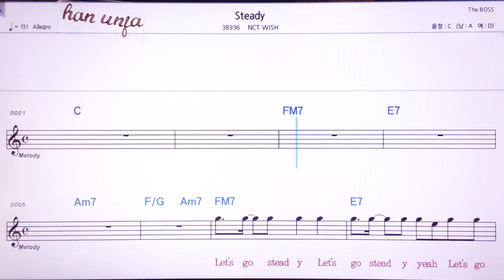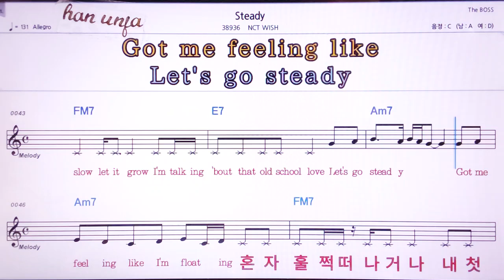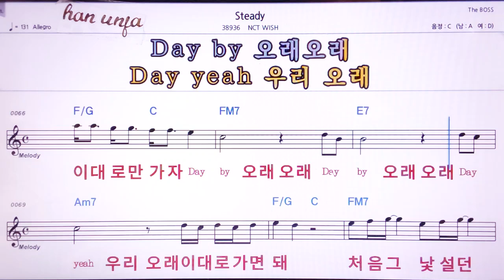💖Steady/NCT WISH 👍MR,노래방, 악보, 코드,Karaoke With Sheet Music